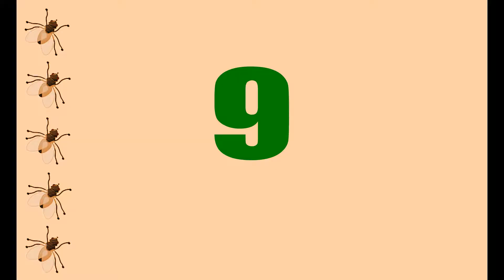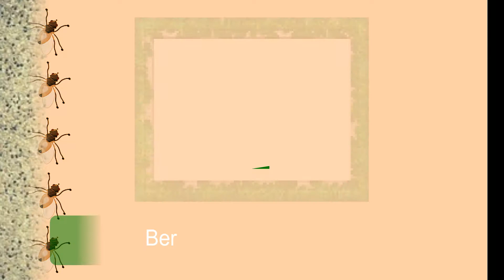Top 10 Most Beautiful Universities in Amrica , Beautiful University in The World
Famous Bollywood Start  Jin ki Wajah Se Aaj Bollywood Industries Urooj Par HaiErsha Tv present all kind of information Biography,Documentary,Tourism,Travel,History,General knowledge,Current affairs,politics,News,latest informtion,urdu and English,soprts News, Events News,and overall world informaion and No 1 Channel Ersha Tv soo if you like Our Video So please Subscribe Our Channel Ersha Tv

Ersha Tv present all kind of information